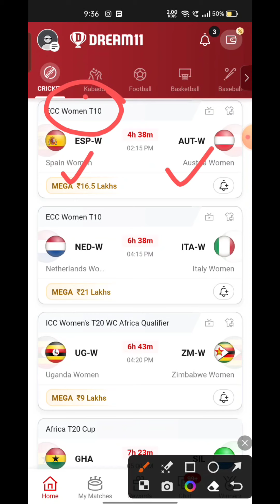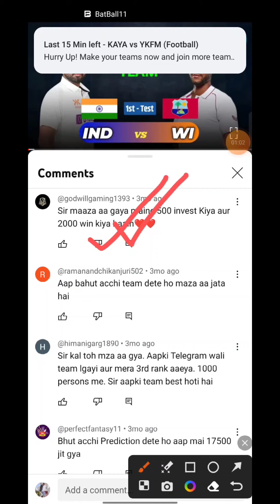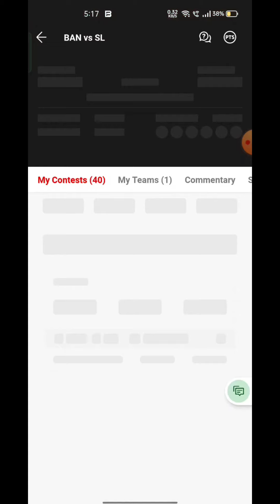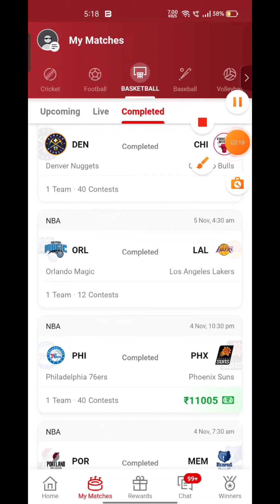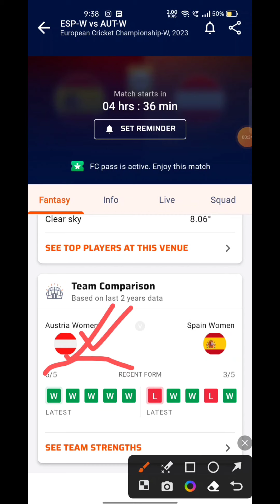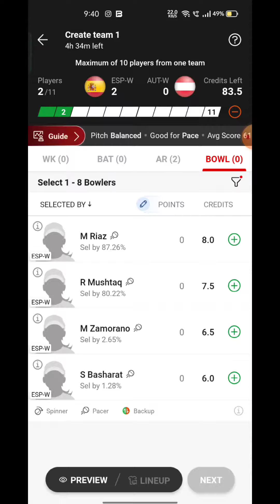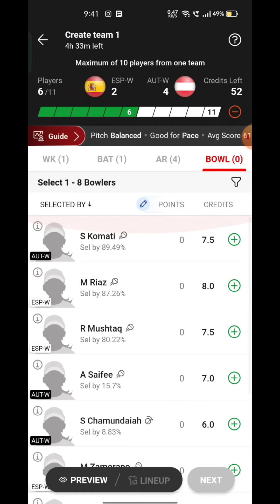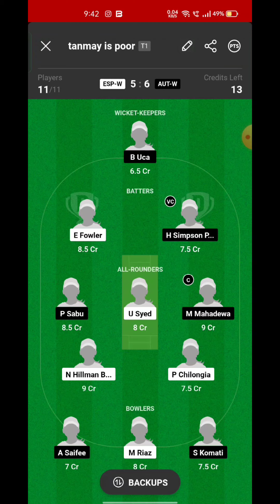ESP-W VS AUT-W Fantasy Dream11 Prediction, ESP-W VS AUT-W 2023, ESP-W VS AUT-W Dream11 Match Preview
ESP-W VS AUT-W Fantasy Dream11 Prediction, ESP-W VS AUT-W 2023, ESP-W VS AUT-W Dream11 Match Preview, Full Stats+ Info, Report ➡️Join Our Official Telegram Channel for Daily Pitch Reports and Match Updates.⬇️

ESP-W VS AUT-W Playing 11
ESP-W VS AUT-W dream11 team prediction  Udcra
ESP-W VS AUT-W Match Preview Players Stats

Spain Women vs Austria women Match Prediction Dream11 Prediction